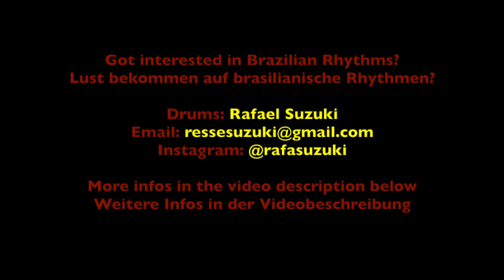Types of Samba on the Drums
This video shows some of the most used samba techniques played on the drums.
Or get in touch
@rafasuzuki (Instagram)

00:06 - Samba Telecoteco
00:19 - Samba Telecoteco on the Ride
00:45 - Batucada
00:55 - Batucada 2nd Variation
01:05 - Batucada 3rd Variation
01:16 - Batucada 4th Variation (Adding Floor Toms)
01:31 - Batucada 5th Variation
02:05 - Partido Alto
02:23 - Samba Cruzado
02:56 - Samba Cruzado 2nd Variation
03:13 - Samba Cruzado 3rd Variation
03:38 - Samba Cruzado 4th Variation
03:54 - "A la Airto Moreira"